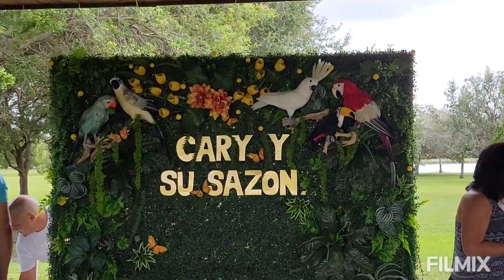Hoy estamos de fiesta en el parque Amelia para celebrar los 100 k y mira como empesamos ,sigueme